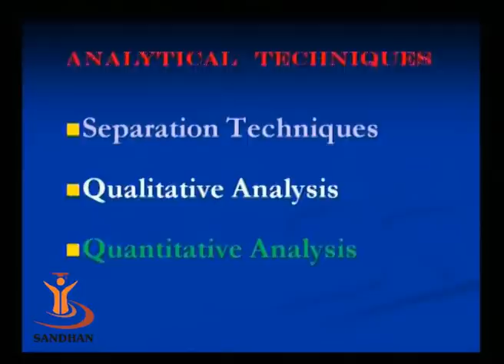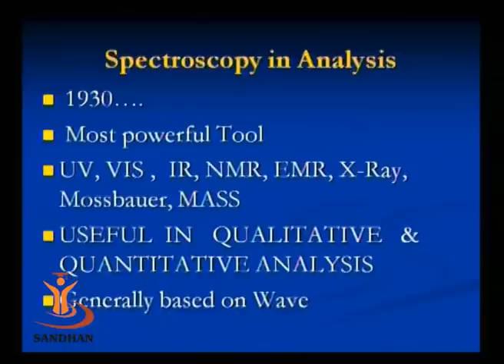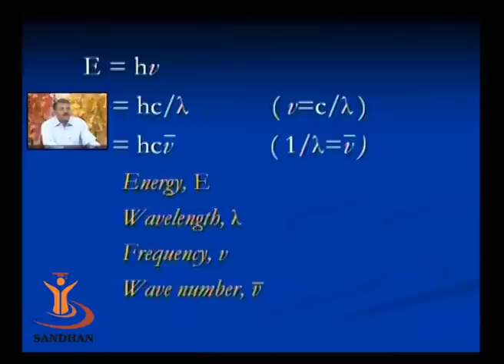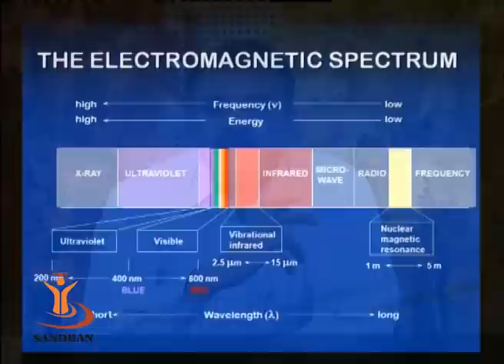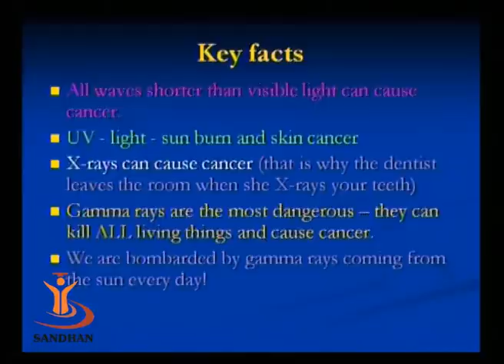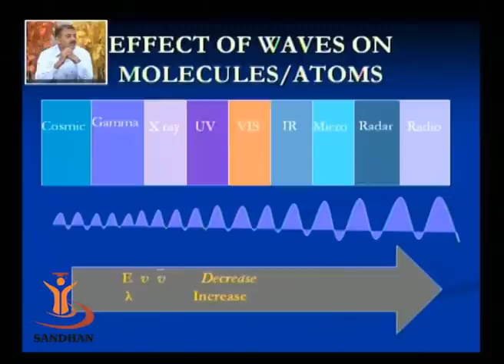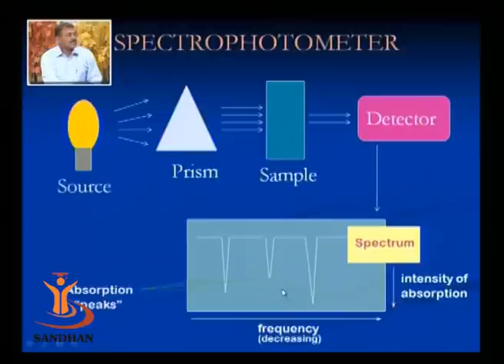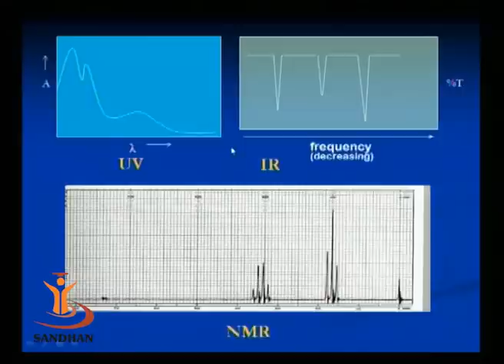SANDHAN (AGIC): Spectroscopy- An Introduction